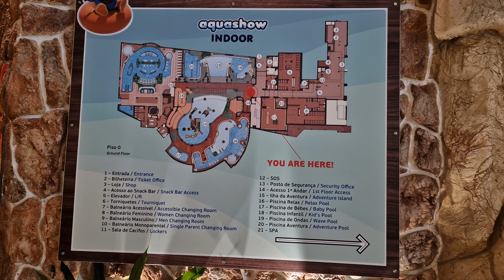1.º Parque Aquático coberto da Península Ibérica Aquashow Indoor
Este é o Primeiro parque aquático coberto da Península Ibérica fica no Algarve, mais em concreto em Quarteira, é o Aquashow Park indoor.
Passei um fim de semana e tens aqui o meu feedback.
O meu instagram @HugoRbarreto

Câmara Que usei (actioncam) (Vídeo
O meu Smartphone
O meu Drone